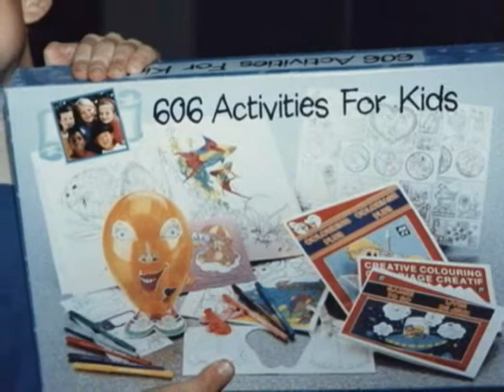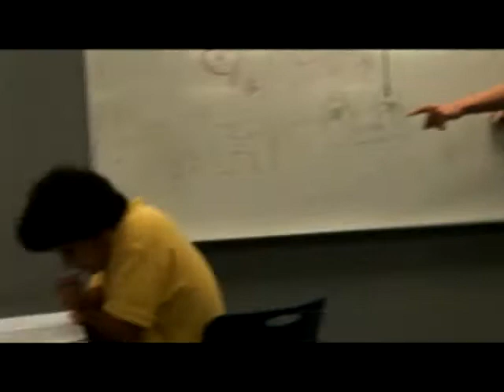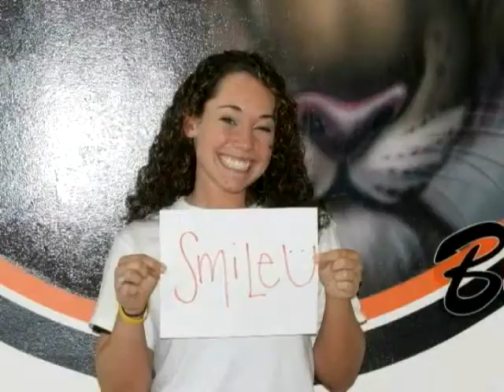Monroe High School Yearbook Video Part 2 of 2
Second half of the yearbook video.